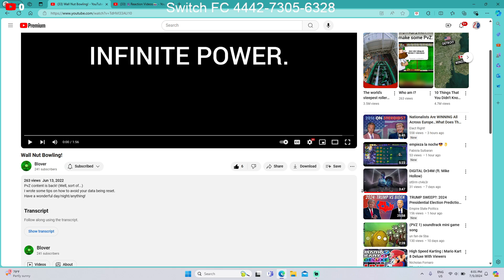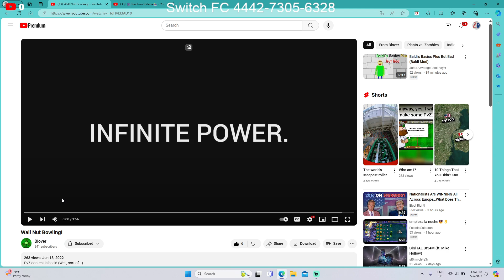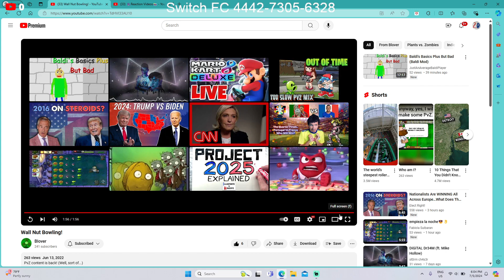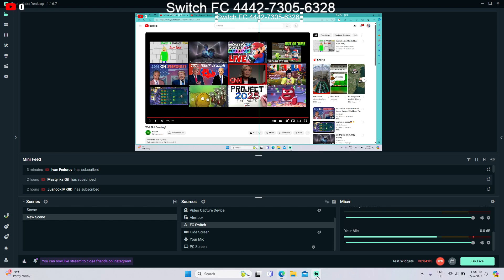Reacting to ‪@bloverfrompvz‬ video #3 📸